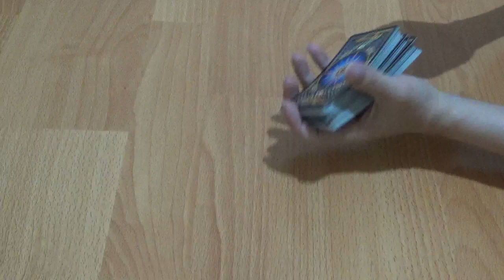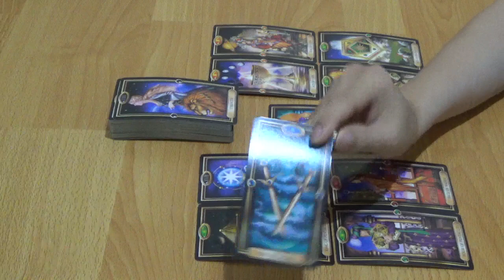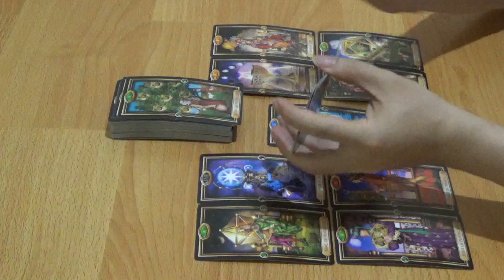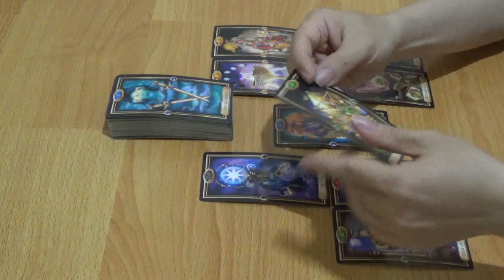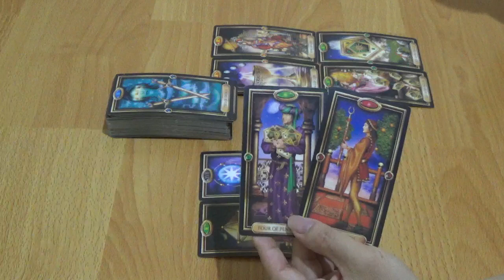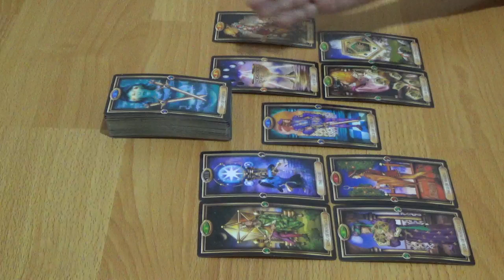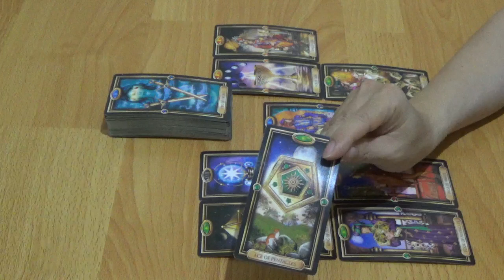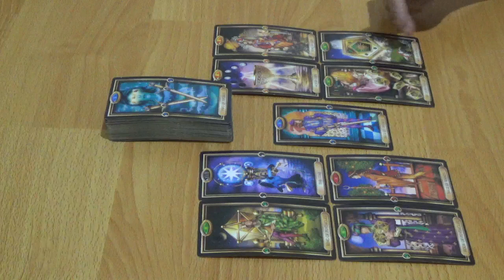RAMALAN TAROT ZODIAK SAGITARIUS 6 S/D 12 JULI 2020